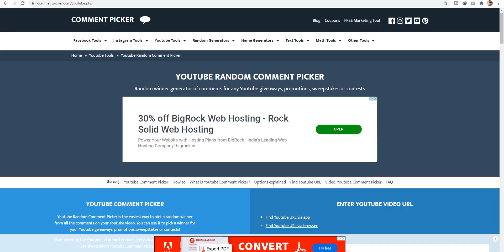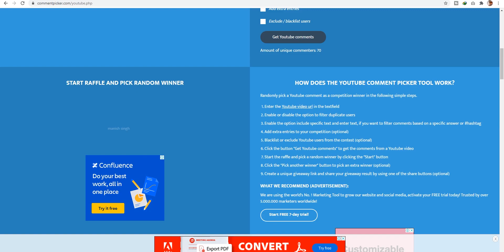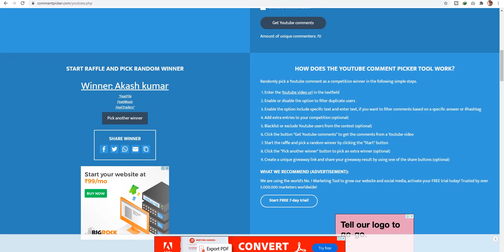[4 Netflix Giveaway] Mulan (2020) Disney Plus Hotstar Action, Adventure, Drama Movie Review In Hindi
2. UPI : rajanxsingh@oksbi

► Release Date : 4 Sept 2020 (Disney Plus Hotstar)

► Release Languages : English, Hindi, Tamil, Telugu

► Plot : A young Chinese maiden disguises herself as a male warrior in order to save her father.

► Cast :

Yifei Liu as Mulan
Donnie Yen as Commander Tung
Li Gong as Xianniang
Jet Li as Emperor
Jason Scott Lee as Böri Khan
Yoson An as Honghui
Tzi Ma as Zhou
Rosalind Chao as Li

End Credit Song:
►Song Title: Extinction Level Event
►Artist: Jingle Punks